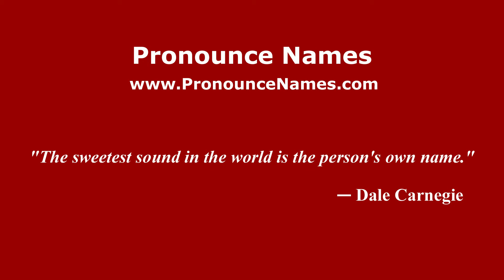How to pronounce Luca Giannone (Italian/Italy) - PronounceNames.com